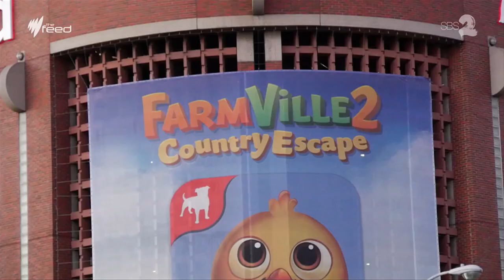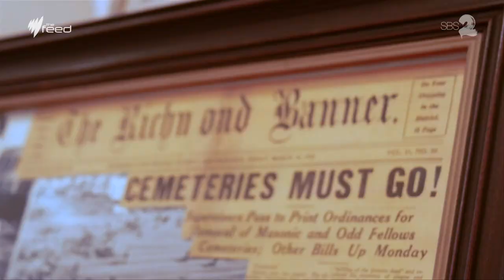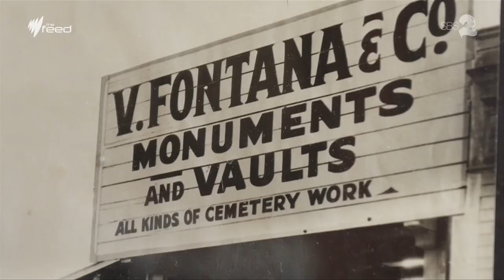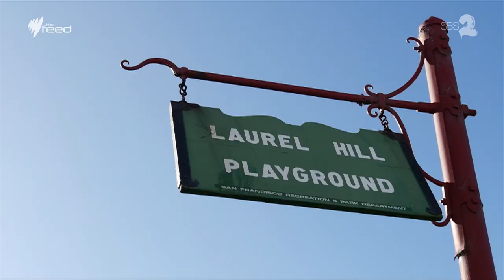Colma: San Francisco's Cemetery Town I The Feed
San Francisco's tiny size has led to rents skyrocketing and start-ups leaving for nearby Silicon Valley. Last century, the city was so expensive that even the dead were pushed out.